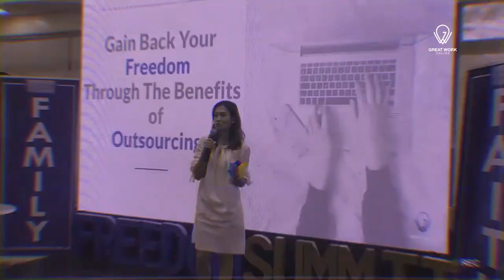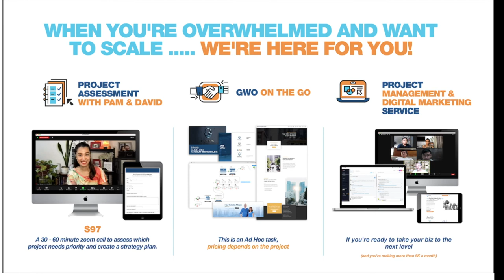How Do You Prepare Your Business For The Holidays? - Great Work Online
For many businesses, the holidays are one of the busiest times of year, and you don't want to miss out. Do you have systems in place for the holidays?

DOWNLOAD your FREE copy of How To Gain Back Freedom Through The Benefits Of Outsourcing Now!

Great Work Online is founded by Pam Pormentilla and her business partner, David Monteith with the mission to help every business owner, entrepreneurs, coaches and speakers build their digital marketing and project management team. So that they can take their business to the next level by reaching their ultimate goal -- a thriving, successful and flourishing business.